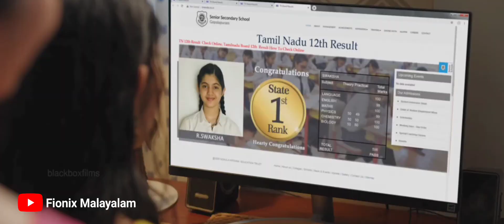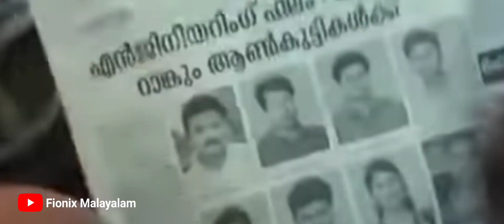അങ്ങനെ SSLC റിസൾട്ടും വന്നു ! Troll Video|Sslc Result 2022 Troll | Fionix Malayalam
Troll Video|Sslc Result 2022 Troll